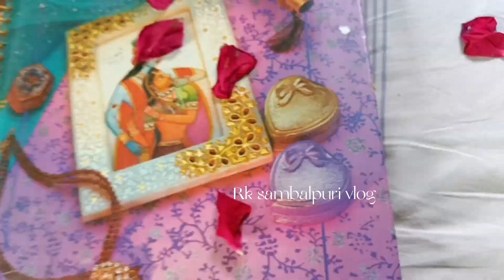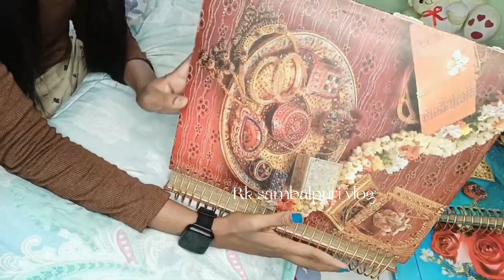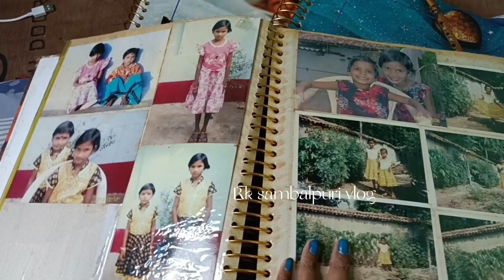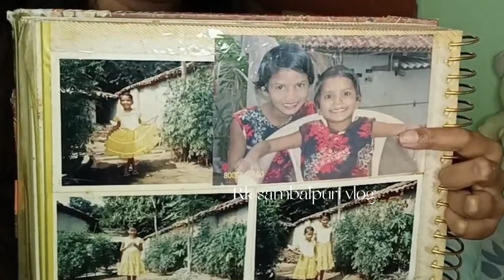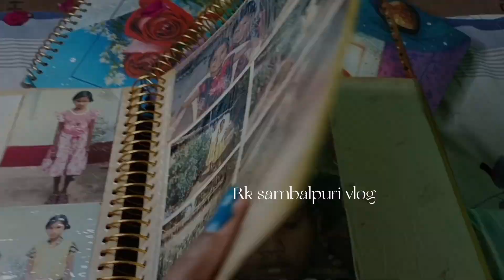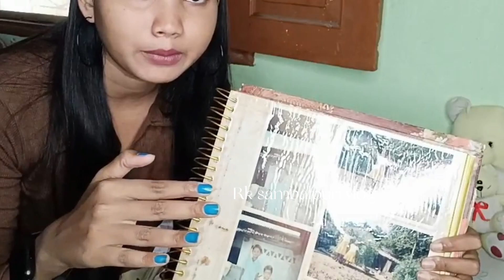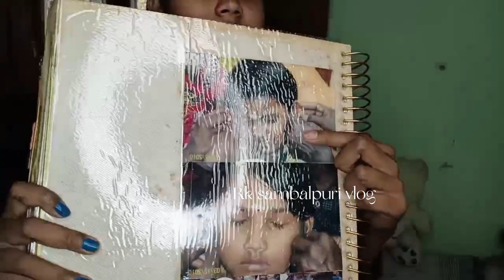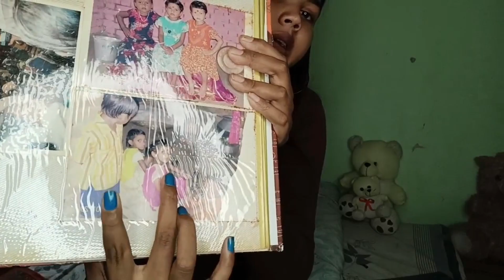🫣MY CHILDHOOD PICTURE,🥹ଛୁଆ ଦିନର୍ ସବୁ କଥା ମନେ ପଡିଗଲା !! SAMBALPURI VLOG VIDEO !!